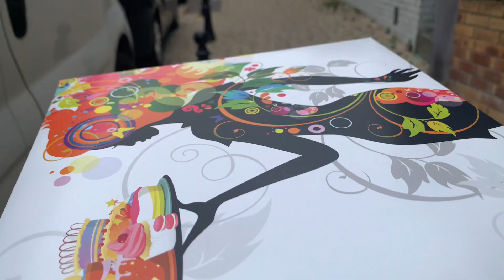Mabahu daw ang B ko 😱 | bumili nang cake | family vacation dans la manche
during our vacation dans la manche,